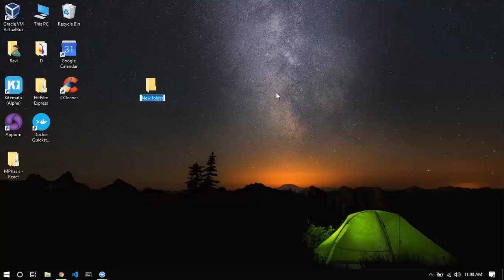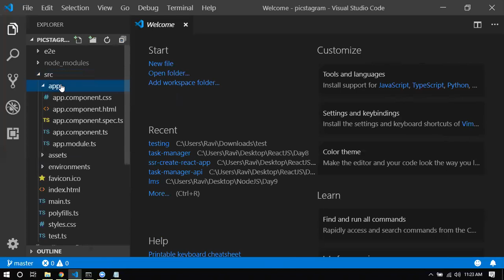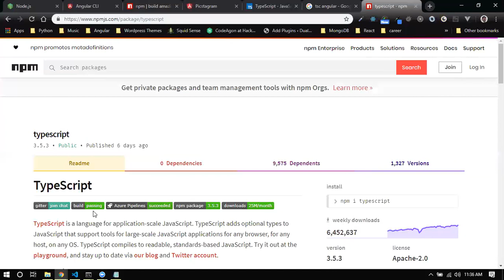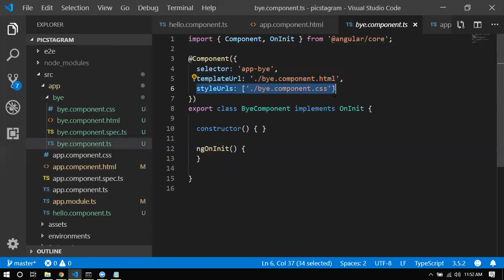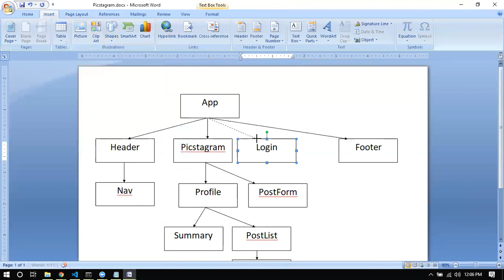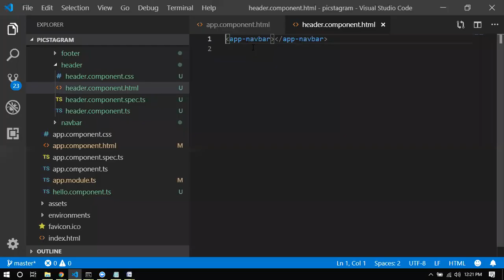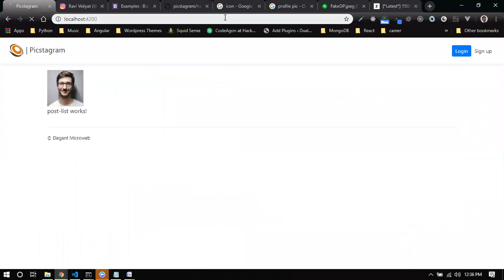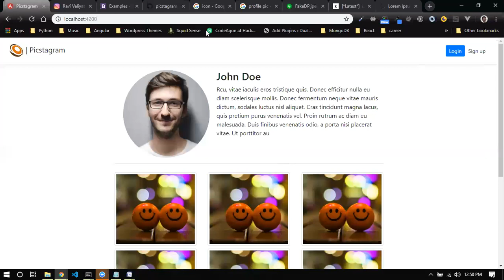MEAN Stack Corporate Training Day 1 (Gujarati) | Angular NodeJS Express MongoDB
This is a training that was conducted at Elegant Microweb Ahmedabad. Topics covered: Angular Cli, Components in angular, Instagram like UI Generation.